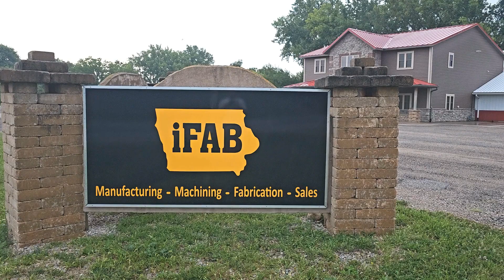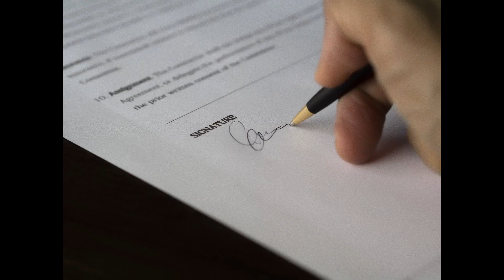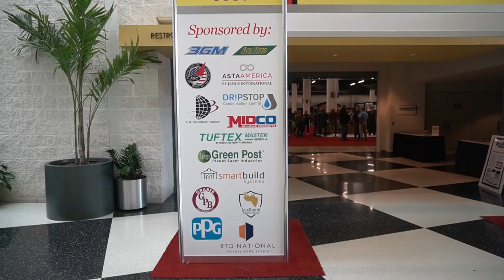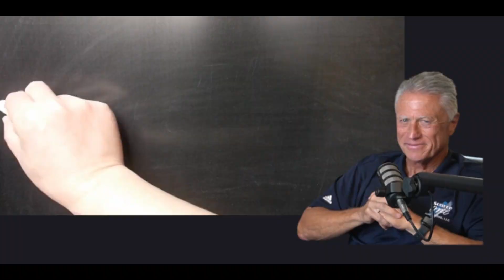Randy Chaffee's Lesson: Authenticity, Resilience and Collaboration in Business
Imagine embarking on a journey from the fields of a farm to the bustling world of business and sales with Randy Chaffee, founder of Source One Marketing, as your guide. Randy, known for his engaging insights, has bridged the gap between his humble beginnings on the farm to becoming a successful entrepreneur in the shed industry. Tune in to this enlightening episode as he shares his experience of building connections, navigating the evolution of the shed industry, and turning his passion into a successful marketing business.

Randy paints a captivating picture of his transition from the farm to sales, underlining the relevance of networking and authentic communication. He offers a unique perspective on how cultivating relationships is akin to nurturing plants, and how every failed relationship can be a stepping stone towards success. Randy's narrative takes you through his diverse experiences, from the simplicity of payphone communication to the complexity of digital connectivity. His story emphasizes the value of resilience, authenticity, and inspiring others in the world of business.

Join us, as Randy delves into the power of collaboration, the dynamics of identifying synergies, and the art of managing emotions in a business landscape. From adjusting to different cultures to finding success through networking and effective video communication, Randy’s insights are nothing short of a crash course in personal growth. This intriguing conversation, steeped in lessons learned from his father and his own experiences, is a must-listen for anyone looking to make strides in networking, sales, and personal development.